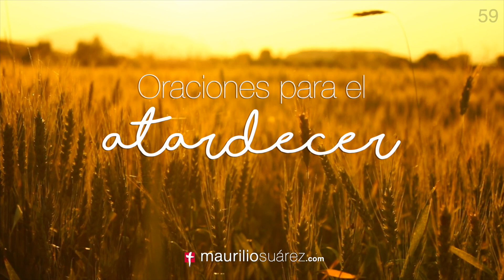Oraciones para el atardecer 59